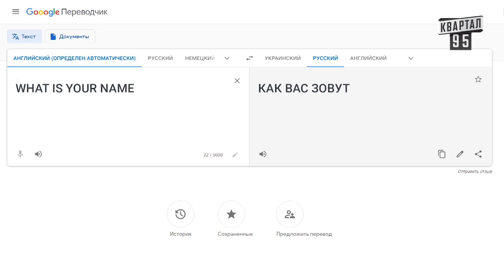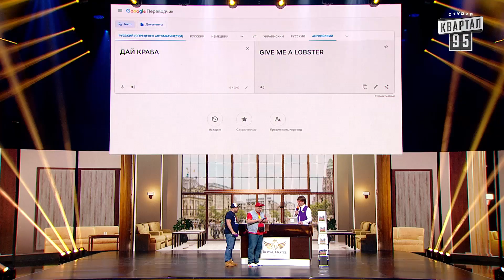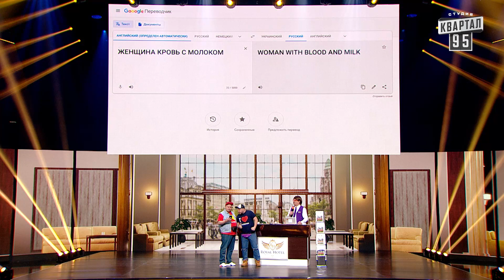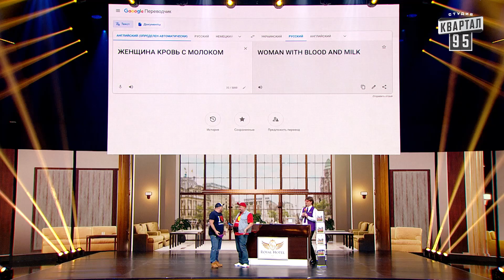Украинские дальнобойщики первый раз в Амстердаме | Новый Вечерний Квартал 2021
Новый Вечерний Квартал 2021: Украинские дальнобойщики первый раз в Амстердаме

Дата эфира: 24 апреля 2021

Соц. сети:
Квартал 95